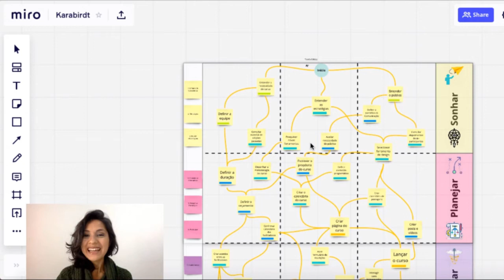O que é o Karrabirdt?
Nara Pais, Treinadora Dragon Dreaming, apresenta o Karrabirdt, a mais importante ferramenta de planejamento da metodologia de Design de Projetos.